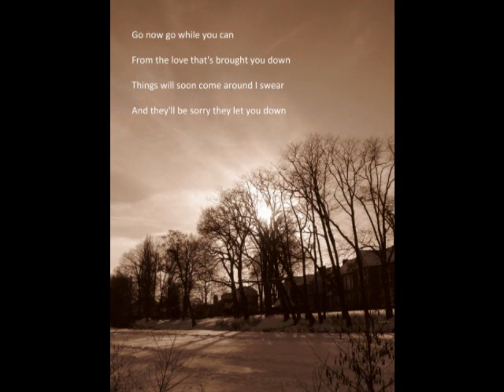Rosie Thomas - Finish line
Rosie Thomas -Finish line of the album When we were small (2002)